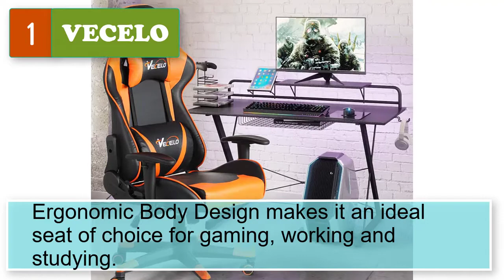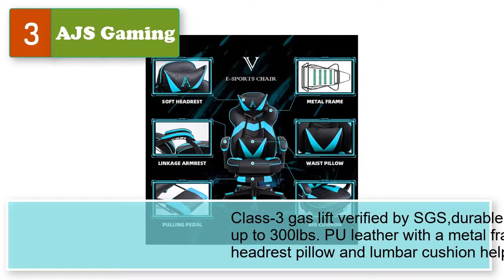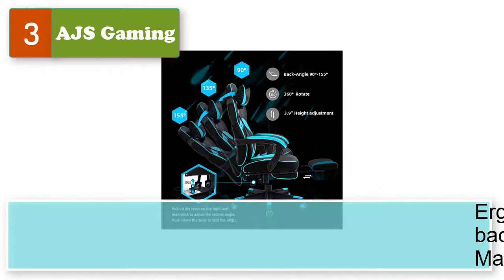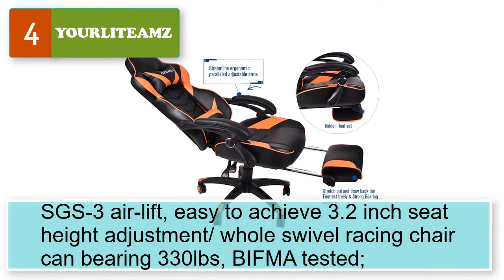Best Gaming Chairs Under $200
Best Gaming Chairs Under $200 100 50 for Big Tall Guys
1. GTRACING Gaming Chair Racing Office Computer Game Chair Ergonomic Backrest and Seat Height Adjustment Recliner Swivel Rocker with Headrest and Lumbar Pillow E-Sports Chair Red

2. Dowinx Gaming Chair Office Chair PC Chair with Massage Lumbar Support, Racing Style PU Leather High Back Adjustable Swivel Task Chair with Footrest (Black&Red)

3. RESPAWN RSP-110 Racing Style Gaming, Reclining Ergonomic Chair with Footrest, Gray

4. GTRACING Gaming Chair with Footrest Speakers Video Game Chair Bluetooth Music Heavy Duty Ergonomic Computer Office Desk Chair Red

5. Homall Gaming Chair Office Chair High Back Computer Chair Leather Desk Chair Racing Executive Ergonomic Adjustable Swivel Task Chair with Headrest and Lumbar Support (White)

6. Dowinx Gaming Chair Breathable Fabric Office Chair with Massage Lumbar Support, High Back Ergonomic Computer Chair Adjustable Swivel Task Chair with Footrest Blue
7. GTRACING Gaming Chair with Speakers Bluetooth Music Video Game Chair Audio Ergonomic Design Heavy Duty Office Computer Desk Chair（Blue）
8. AutoFull Gaming Chair Office Chair Desk Chair with Ergonomic Lumbar Support, Racing Style PU Leather PC High Back Adjustable Swivel Task Chair with Footrest，Grey.
9. N-GEN Gaming Chair Computer Ergonomic Office Adjustable Lumbar Support Racing Style High Back Desk Headrest Swivel Executive E-Sports Video Game PC Leather Height Reclining with Footrest (2. Black)
10. Arozzi Verona-JR-RED Computer Gaming/Office Chair